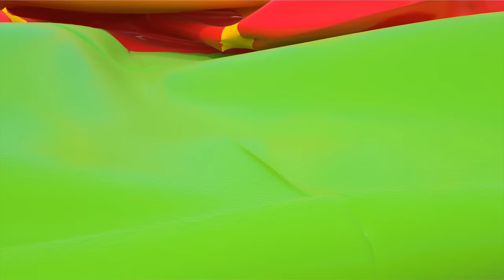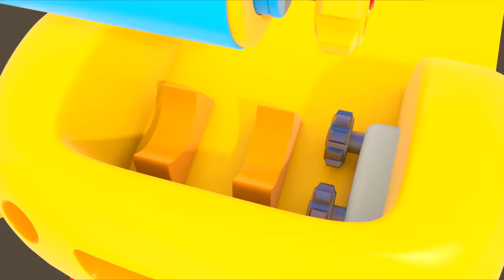Car cartoons full episodes & Leo the Truck. Car cartoons & Vehicles for kids.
Watch car cartoons full episodes about Leo the Truck on the farm on cartoons' official channel. Play with street vehicles for kids, construction vehicles for kids, toy cars for kids, toy trucks for kids, toy emergency vehicles and farm vehicles of all kinds in Leo the Truck car cartoon for kids! Let's build new toy vehicles and objects - a rain machine, a round baler, a plane ladder, a de-icing machine, a luggage trolley, a bouncy castle, and a garage for farm vehicles for kids. We will also have fun and play hide and seek with Leo' friends!

00:00 - Leo the Truck and a rain machine
09:01 - Leo the Truck and a round baler
15:03 - Leo the Truck and a plane ladder
21:35 - Leo the Truck and a de-icing machine
29:02 - Leo the Truck and a garage for farm vehicles
35:46 - Leo the Truck and a bouncy castle
42:03 - Leo the Truck and a luggage trolley